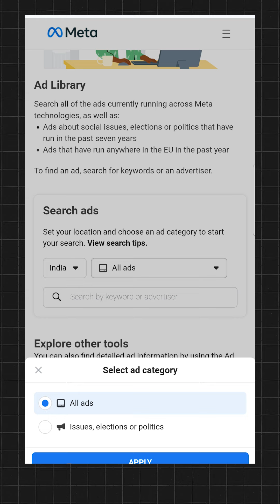SPY Ads of Competitor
🔍 Want to spy on your competitors' ads or find out which ads are running for any topic? Let's dive into how you can do this not just on Facebook, but also on Google, LinkedIn, and even X platform!

📲 Don't forget to save this reel now so you won't miss out later!

👀 Let's take Website Development services for example. Ever wondered who's running what ads? Here's how you can find out:

1.Facebook Ads Library: Simply input the advertiser's page or any keyword you're interested in, like "Website Development". Click on any ad to check out the details!

2. LinkedIn Ads: Similar to Facebook, you can input the same information to see how advertisers are presenting their ads on LinkedIn.

3. Google Ads: Whether it's search or display ads, just search for top Website Development companies and Google will show you all their ads instantly!

4. X platform: You can do the same for X platform too. I've mentioned all these links in the caption.